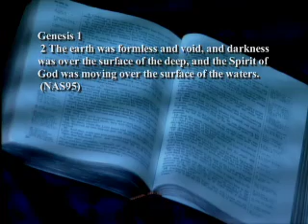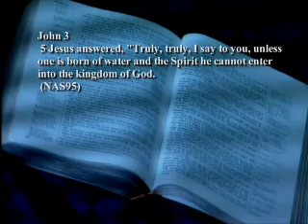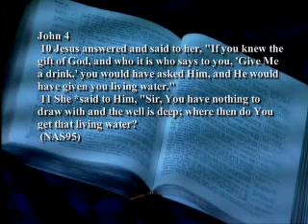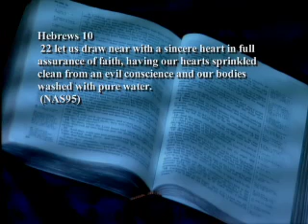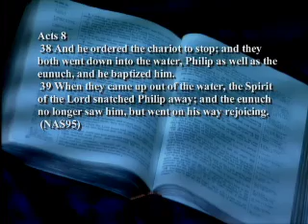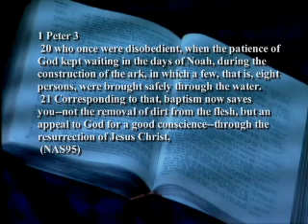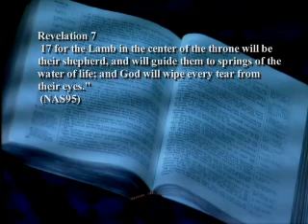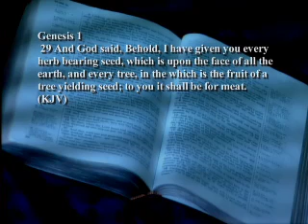What is the symbolism of water in the bible?